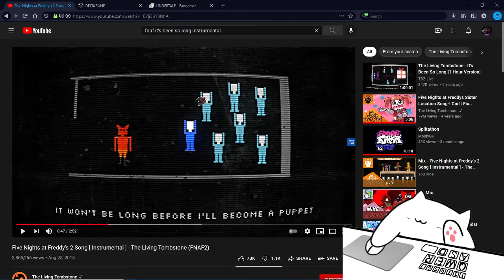man behind the deltarune